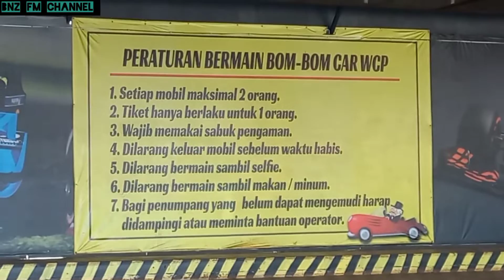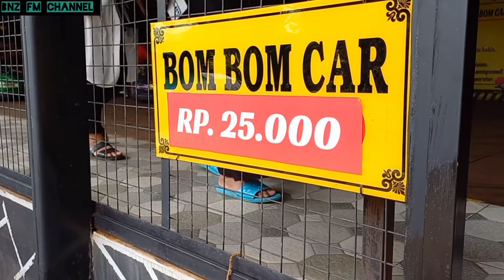TK KWANSAN 03 JUMAPOLO kegiatan quting class ,ke waduk cengklik park boyolali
berkat bimbingan Ibu Guru 2x.. terbaik TK kwangsan 03 kegiatan berjalan lancar dan sangat baik..mksh semua buat Bu Guru TK kwangsan 03 Jumapolo, smgga sehat selalu dan di mudahkan rezekinya,. juga trima kasih bwt para wali murid,atas kerjasamanya saya ucapkan banyak trima kasih,, untuk pelayanan waduk cengklik park Boyolali. mantap habiss trima kasih banyak pokoknya. mohon maaf jika ada kesalahan dalam Vidio ini🙏. backing lagu Noah karaoke / jdl yang terdalam. juga music karaoke sting yang berjudul, dalam dia ku mencitaimu. cover. Enda Erozza.